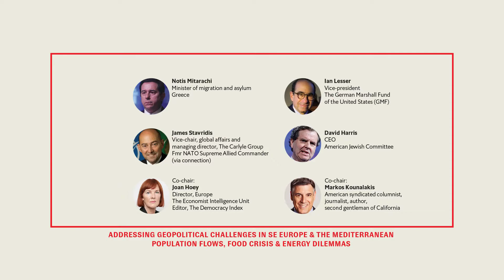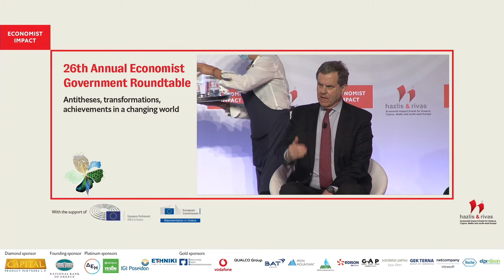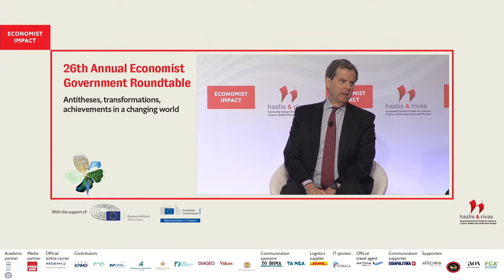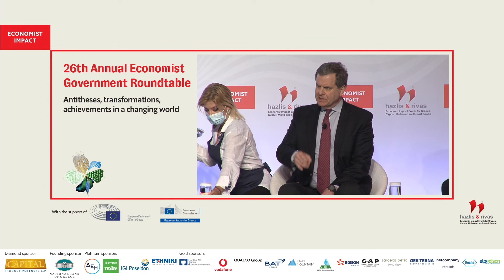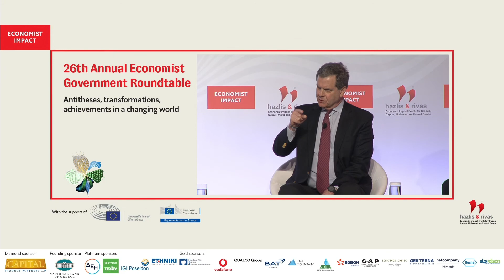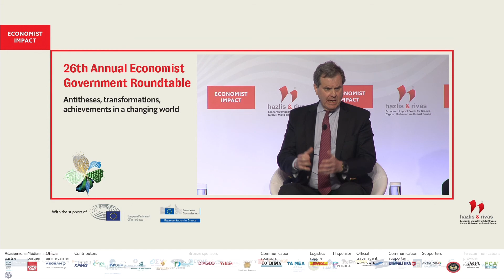David Harris on energy security in the Western Balkans: the next day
David Harris, CEO, American Jewish Committee